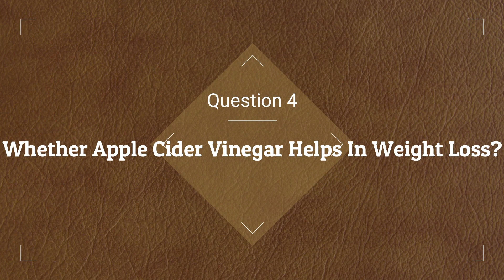All About Apple Cider Vinegar | Benefits / Merits | Usage | Contraindications | Dr. Akhila Vinod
Hi Friends,
This Is A Video All About Apple Cider Vinegar. i.e, Its Merits, Usage, Contraindications, etc.
Also, Frequently Asked Questions About Apple Cider Vinegar Is Included